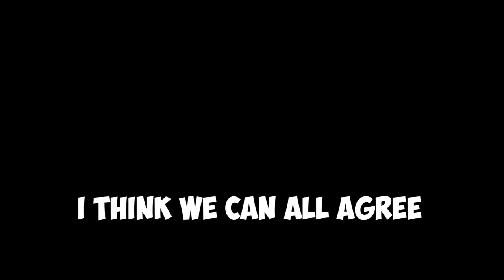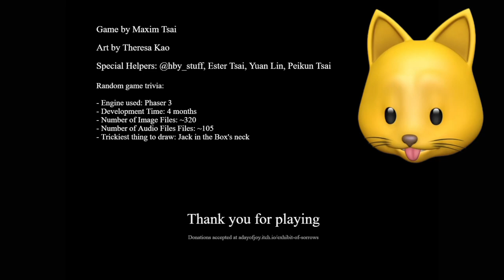MY 3 BIGGEST FEARS.. | Exhibit Of Sorrows